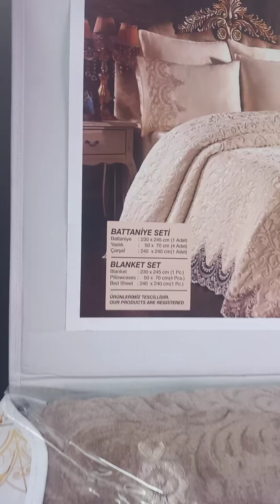оптом в розницу доставка в СНГ